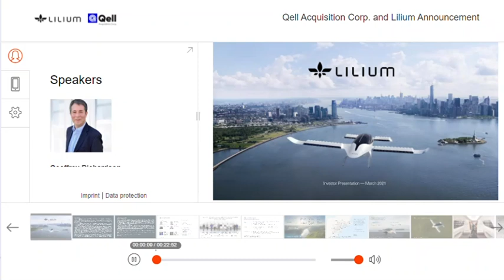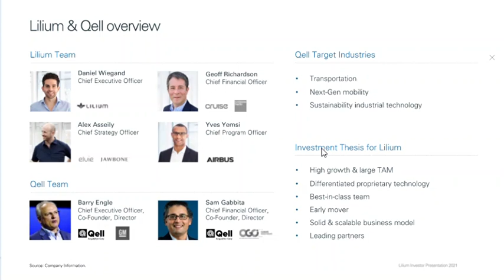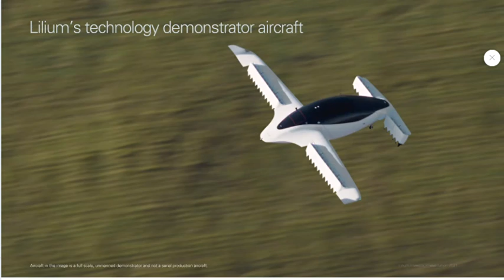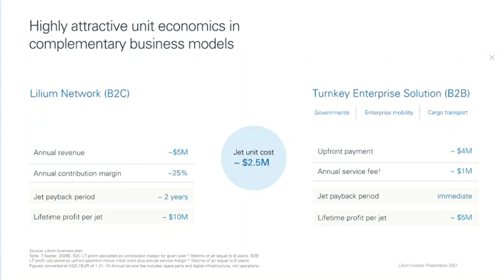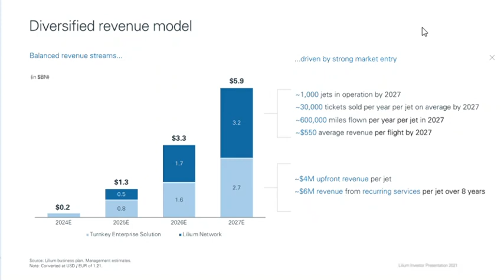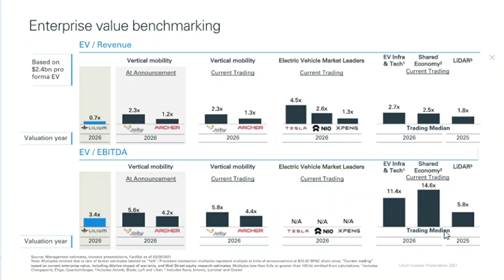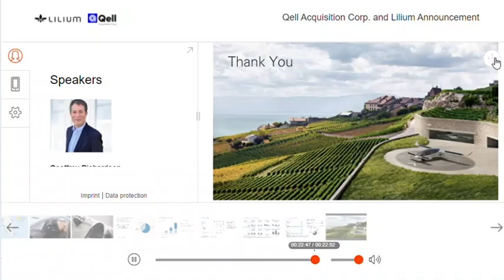Lilium 2021-03 Merger w Qell Acq Corp - Investor conf